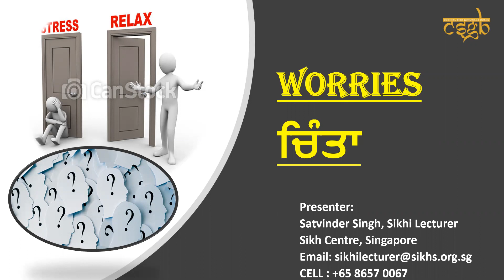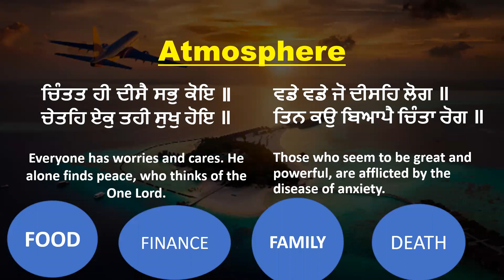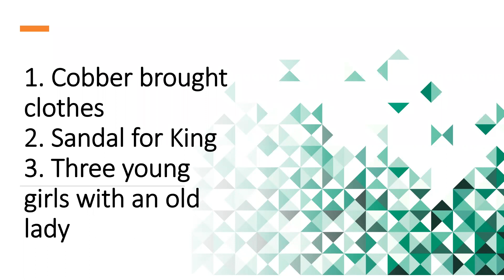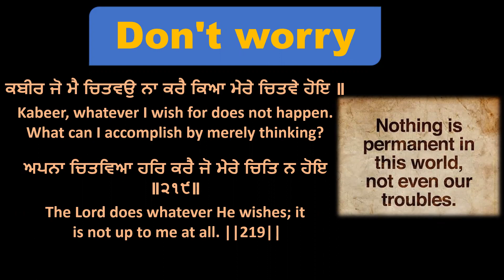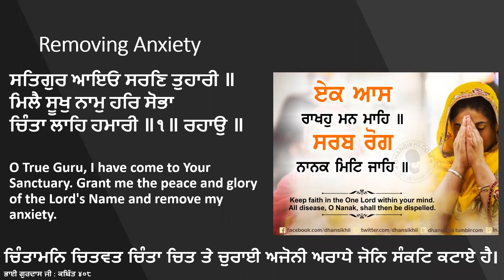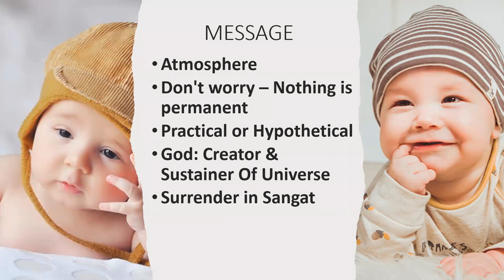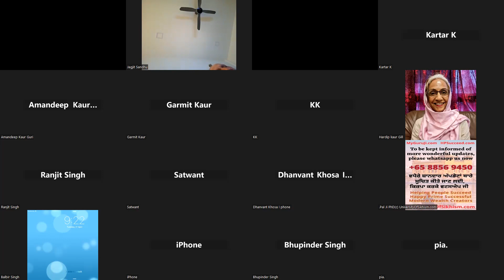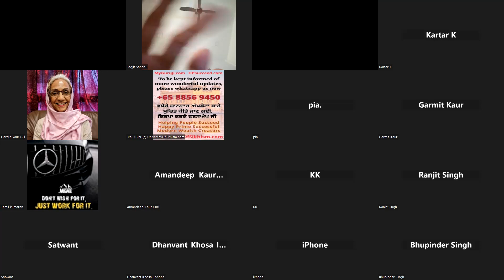WORRIES || LECTURE IN ENGLISH || SATVINDER SINGH || SIKH CENTRE || SINGAPORE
Why do we worry and how to overcome